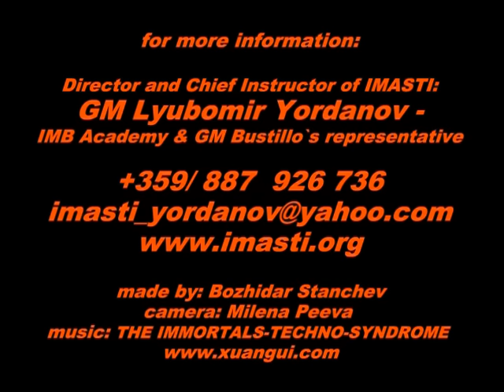GM Yordanov`s Grapling & MMA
GM Yordanov`s Grapling & MMA in Bulgaria, Pleven.
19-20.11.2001